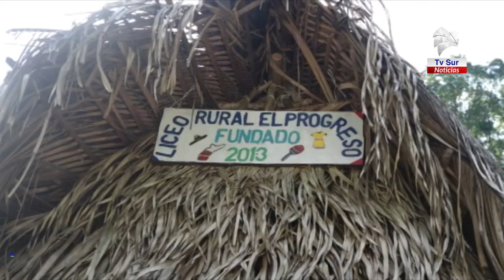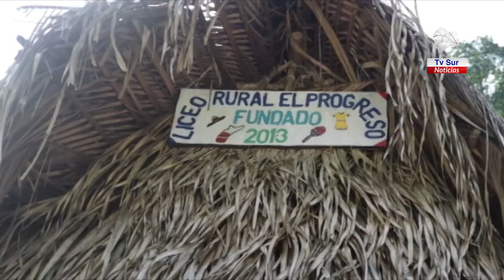Liceo Rural El Progreso en Comte Boruca ejecutó los recursos ganados en el concurso Fabricando Sueño